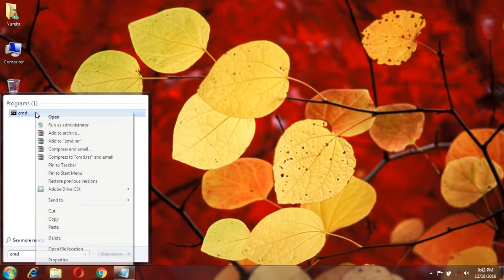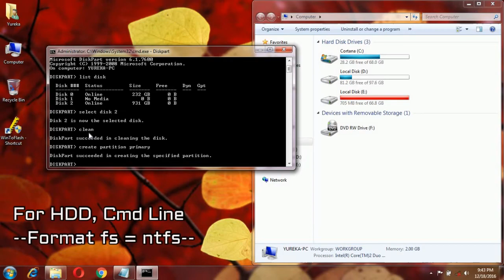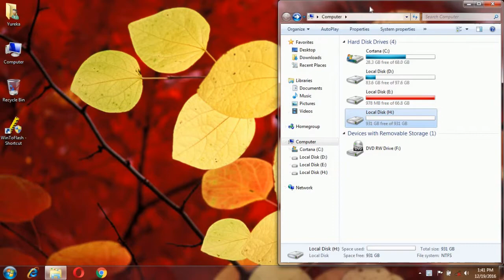How To Repair Corrupted External Media Drive ||HDD--SDcard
Hey Frnds, In this video You Will Get To Know How to format or Repair a corrupted External HDD or Any USB drive Using Cmd.exe

Just Follow The steps Shown In The Video ...

Music I'LL be Using In this Video is From NCS[release]